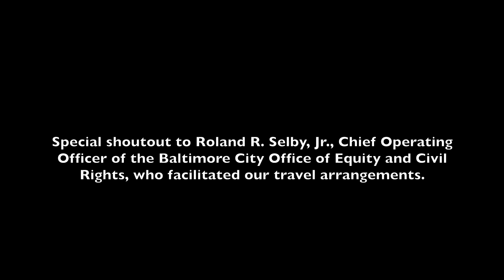BALTIMORE: Home of the New Revolution in Black Art and History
Baltimore City Office of Equity and Civil Rights and the Reginald F. Lewis Museum of Maryland African American History & Culture presented an Evening of Black History and the Arts featuring a conversation with André De Shields (Baltimorean, Broadway Deity, Legend, Tony, Grammy and Emmy Award Winner), Bishme Cromartie (Baltimorean, Fashion Designer, Project Runway Winner), Stevie Walker-Webb (Director, Writer, Activist, Artistic Director, Baltimore Center Stage) on February 27.

Mayor Brandon M. Scott's presentation of the City of Baltimore Mayoral salutes for the trio preceded the fireside chat, moderated by Dana P. Moore, Esquire, Baltimore's first Chief Equity Officer and Tonya R. Miller Hall, Senior Advisor of Arts and Culture in the Baltimore Mayor’s Office.

A special shoutout to Roland R. Selby, Jr. Chief Operating Officer of the Baltimore City Office of Equity and Civil Rights, who facilitated our travel arrangements on the Amtrak Acela and our stay at The Hotel Revival Baltimore.

In an illustrious career that has spanned more than half a century, André De Shields has distinguished himself as an actor, director, and educator. His notable theatrical appearances include roles in the original Broadway productions of The Full Monty (Tony Award® nomination), Play On! (Tony Award® nomination), Ain’t Misbehavin’ (Emmy Award) and the title role in The Wiz. De Shields was the triple-crown winner of the 2019 award season, garnering Tony, Outer Critics Circle, and Drama Desk Awards for his universally praised role as the messenger to the gods, Hermes, in Hadestown. In 2020, he received the 2020 Grammy Award for Musical Theater Album for Hadestown, an Honorary Doctor of Arts Degree from Boston Conservatory at Berklee, the 2020 AUDELCO for Lifetime Achievement and the 2020 Red Bull Theater Matador Award for Excellence in Classical Theater. 2019 honors include The Actors’ Equity Foundation Richard Seff Award, which honors veteran stage actors’ best supporting performances of the year, the Project1Voice Lifetime Achievement Award, the 2019 SAGE Joyce Warshow Lifetime Achievement Award, and The York Theatre Company’s 2019 Oscar Hammerstein Award for Lifetime Achievement in Musical Theatre, among others. He was also inducted into the Theater Hall of Fame. Among his other accolades are the 2009 National Black Theatre Festival’s Living Legend Award and the 2007 Village Voice Obie Award for Sustained Excellence of Performance.